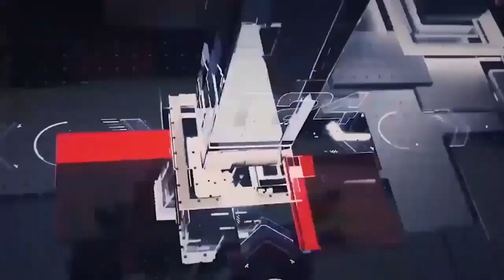காலை நேர பிரதான செய்திகள்04.11.2022 | Today Sri Lanka Tamil News | T24.News - Main Tamil News.